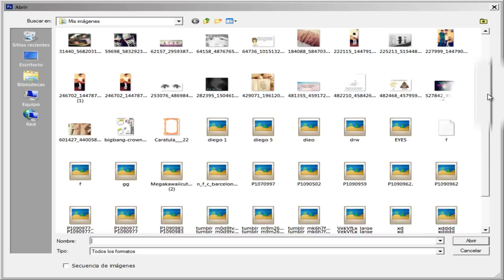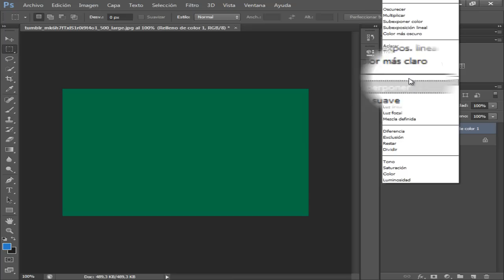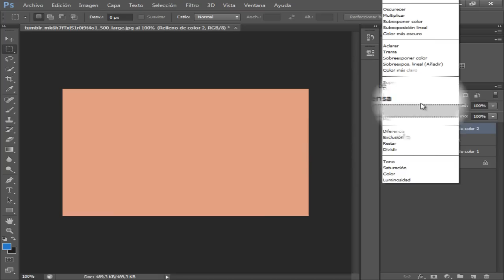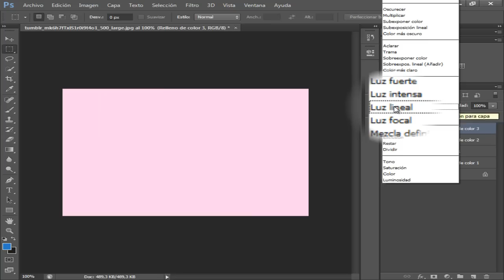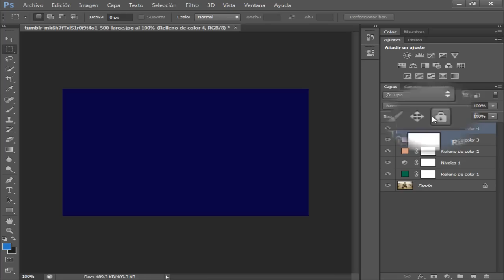# Efecto " Instagram " en tus fotos 乂 Photoshop CS6 乂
Hooola :) ,en este video les vengo a enseñar a como  aplicar este efecto muy conocido por todos  ( Instagram) para que lo puedan aplicar en sus fotos utilizando el programa Photoshop :)